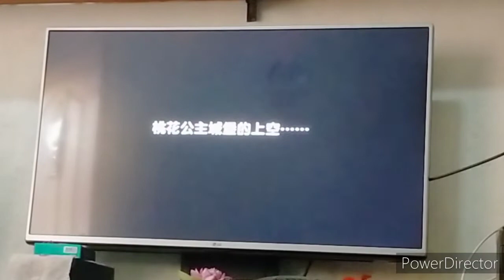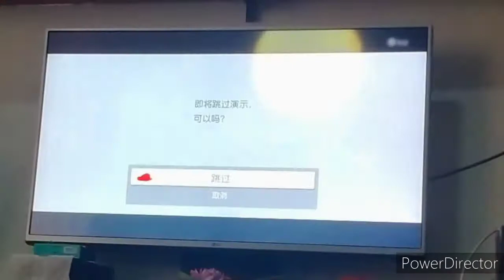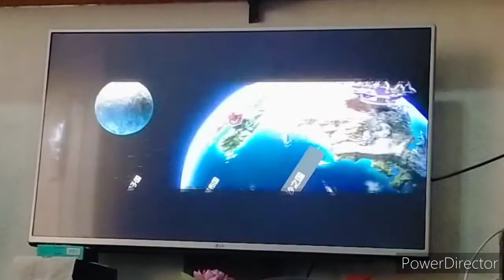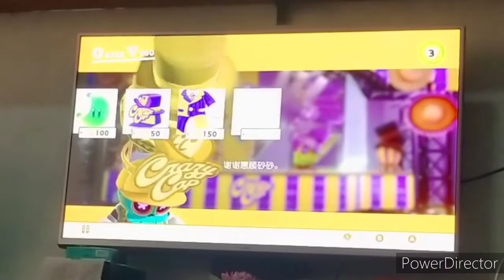SMO Nipple% very first recorded run (no reset)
The next recorded run will be grinded owo